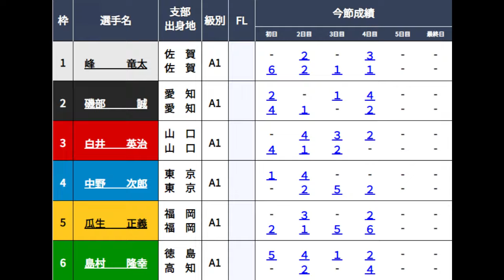【G1芦屋競艇準優】注目準優12R①峰竜太②磯部誠③白井英治④中野次郎⑤瓜生正義⑥島村隆幸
2024.8.5芦屋競艇G1全日本王座決定戦5日目12R準優
①峰竜太②磯部誠③白井英治④中野次郎⑤瓜生正義⑥島村隆幸